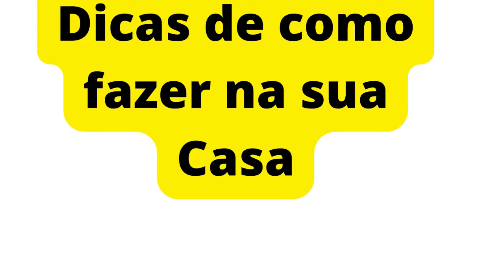Faça e venda Copos de Garrafas!Copos de Garrafas vende mesmo?Renda extra com Garrafas!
FAZENDO COPOS DE GARRAFAS DÁ PRA GANHAR ATÉ 100 REAIS POR DIA! FAÇA E VENDA!

🔴Veja o primeiro link nos comentário Fixado!

🔴Como conferir o peso do bujão de gás de Cozinha ?Vem com 13 kg mesmo?È verdade?Posso confiar?

🔴Como fazer um Fogareiro Da Lata e Economizar Gás de Cozinha todo dia!Fogareiro para Economizar Gás!

🔴Como Economizar Gás de Cozinha pra ele não acabar Rápido? Dicas Economia de Gás de cozinha#shorts.

🔴Como Economizar Gás gás de Cozinha  fazendo arroz!Dicas de Economia de Gás ao fazer Arroz funciona?

🔴Como economizar 50% Gás de Cozinha de forma fácil.Gás dura 1 Mês a mais!Economize Gás hoje mesmo!

🔴Com o Gás podendo chegar a 200 Reais ,só faço comida assim!Economisar gás de cozinha todo dia shorts

🔴Com essa dicas você vai dobrar o tempo do seu Gás de cozinha!Economise mais de 50% de Gás de cozinha

🔴Dicas -PARE DE TER GASES AO COMER FEIJÃO! VEJA COMO TIRAR O ÁCIDO FÍTICO.COMO FAZER-NA SUA CASA